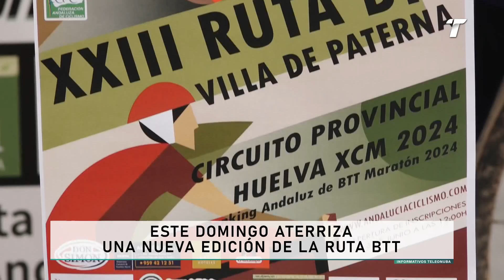Este domingo aterriza una nueva edición de la ruta BTT